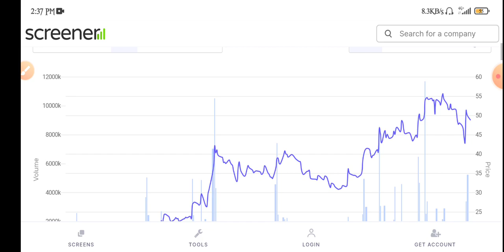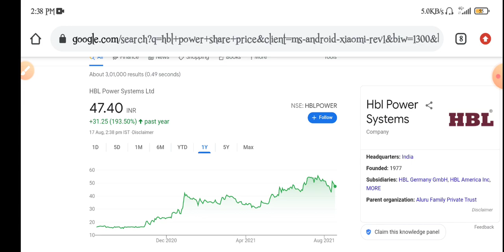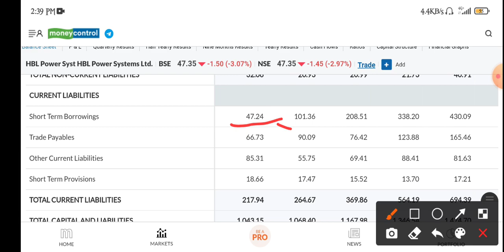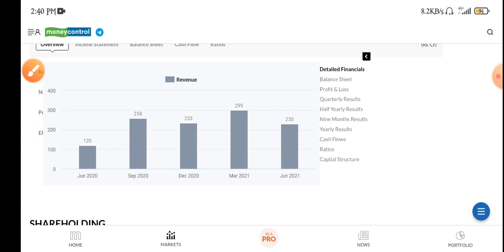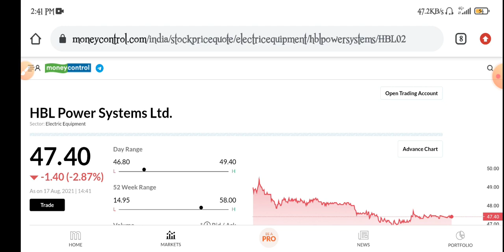hbl power share latest news | hbl power share price | hbl power share analysis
topic covers:-

1 -  hbl power share future
2 -  hbl power latest
3 -  hbl power latest news
4 -  hbl power latest news today
5 -  hbl power latest news hindi
6 -  hbl power latest share news
7 -  hbl power latest stock news
8 -  hbl power latest update
9 -  hbl power latest news share market
10- hbl power stock
11- hbl power stock news
12- hbl power stock
13- hbl power stock q1 result
14- hbl power stock analysis
16- hbl power stock latest news today
17- hbl power stock latest news
18- hbl power stock analysis today
19- hbl power stock news in hindi